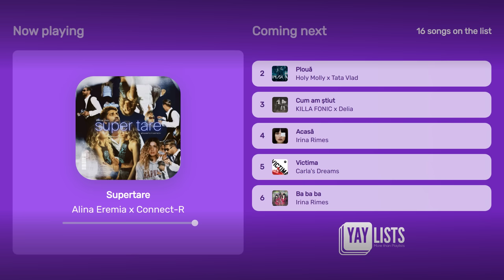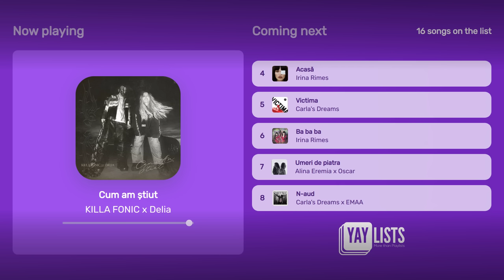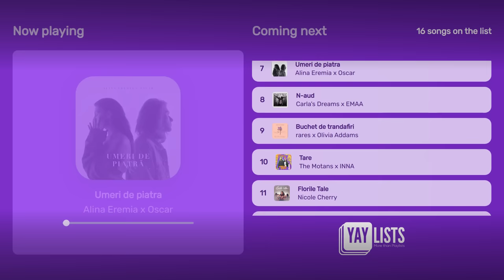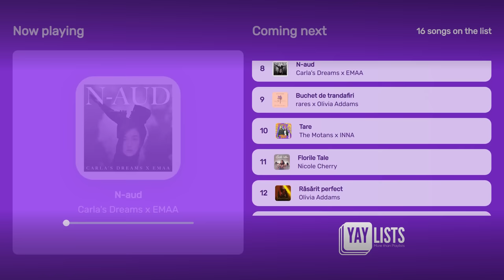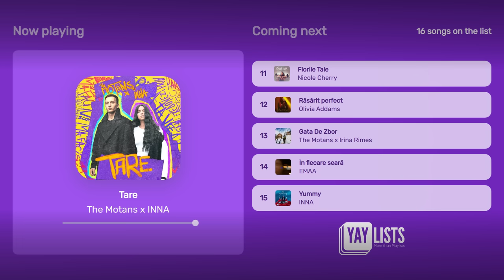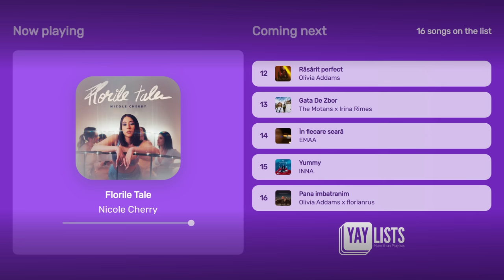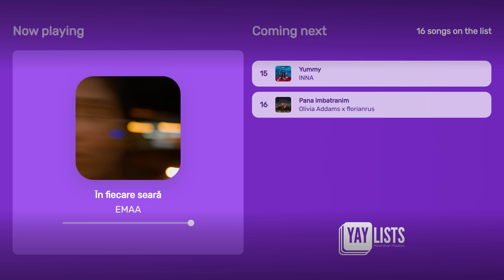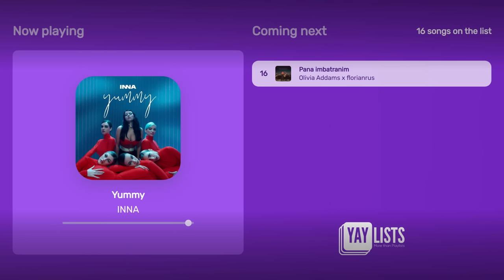Romanian Pop Songs | Hituri Radio Romania 2023